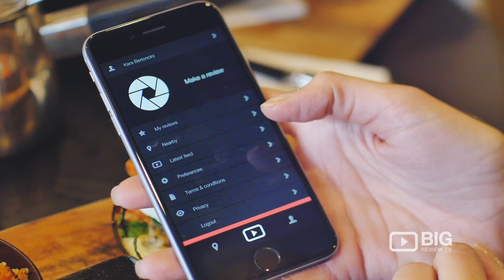Create and share video reviews with the Free BIG Review TV App. If you eat out or shop. review it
Download the free Big Review TV App iTunes or Google Play, create a login, record and start sharing your experiences
Video review content is shared on the relevant business' BIG Review TV profile and reviewers personal Facebook timeline for friends to view.

Use Big Review TV to create, views and share videos about your experience. Whether it's looking for restaurants near me, restaurants or places to eat around Australia, New Zealand, Hong Kong, Singapore, London, USA and Canada

Use Big Review TV for shopping, finding a salon, watching and creating video reviews of hotels or places you like to travel.

You can create video reviews of your fitness journey and experiences at health related businesses.
Every tradesman should be using BIG Review TV and our free App to create video testimonials of jobs completed or services they provide to happy customers.

You can use the free BIG Review TV App to create and share video reviews over traditional text reviews on virtually any business, service or product.